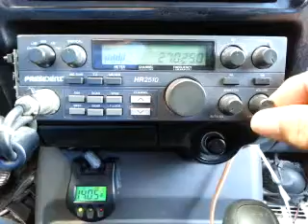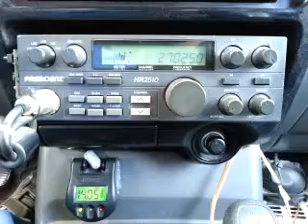07-08-2015 ModSqd LadyMermaidCA (766CA BigBoss) BlueStarCA